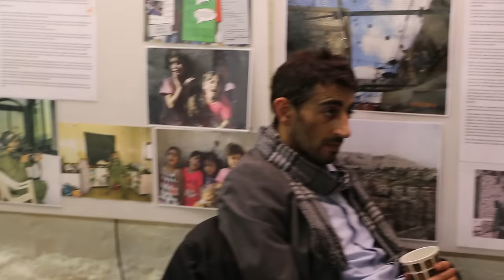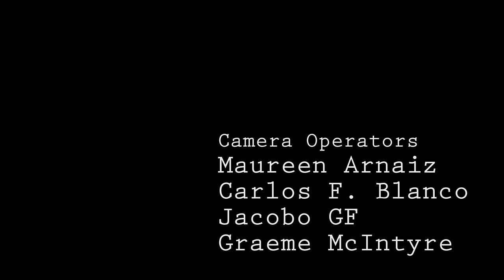Ilan Pappé Conference - "What Chance for Peace in Palestine?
Interviewers: Rosabel Portela and Beatriz Fernández
Cameras: Eder Hernández, Carlos Blanco and Jacobo GF
Production: Jacobo GF, Kevin
Edition and post production: Carlos Blanco

In collaboration with the Palestinian Museum Centre in Bristol and The Real News

A close chat with the historian and writer Ilan Pappé about different topics in relation to the Palestinian reality and what is the chance for peace in this country.